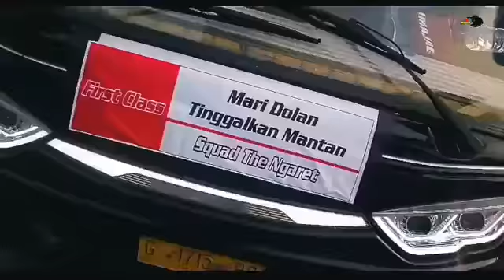Cinematic OTW BUS JKT(4)